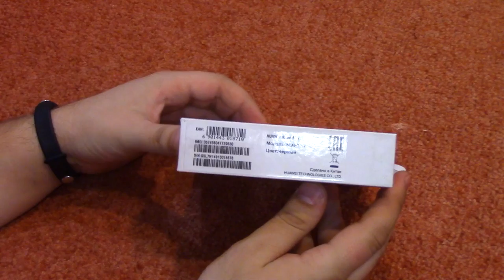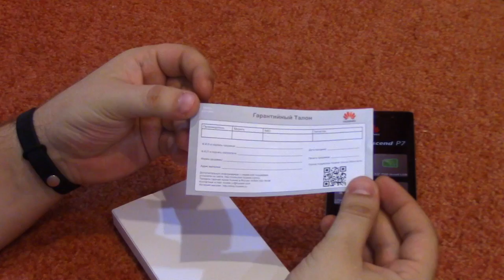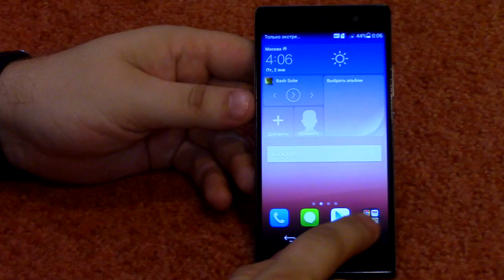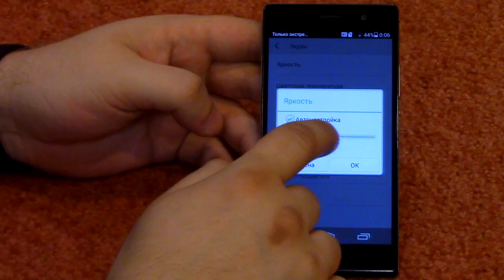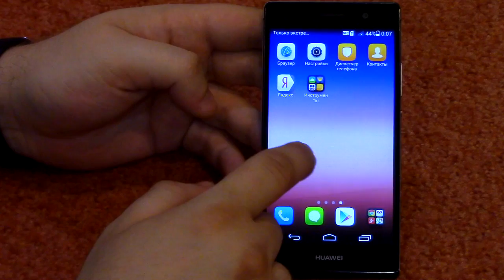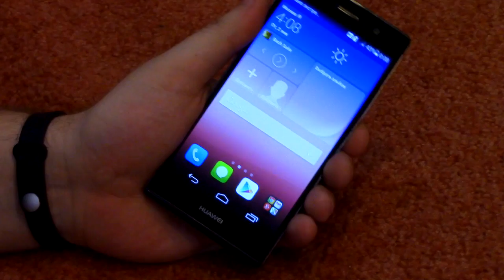Huawei P7 распаковка красивого и мощного смартфона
Купоны, акции и прочие ссылки чтобы экономить деньги при покупке гаджетов:

Али:
(пройди по ссылке, чтобы воспользоваться купоном)

Вернуть деньги со своих покупок в интернет магазинах